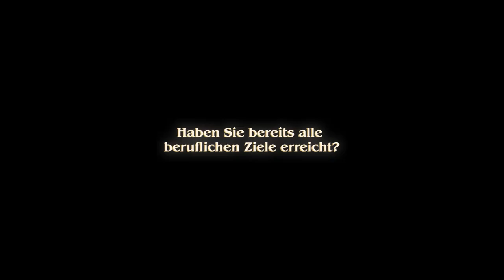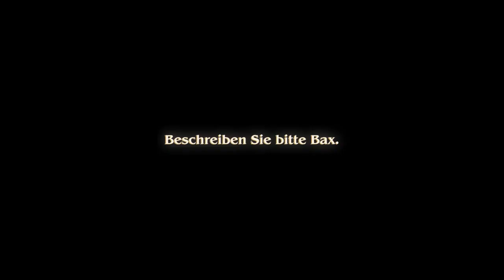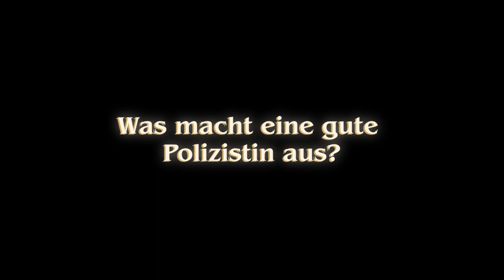Top SECRET Interview von Annette Protz, Fedpol-Agentin (Exklusiv Interview)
▬▬ Über Sky Schweiz ▬▬
Sky Show zeigt exklusiv herausragende Serien sowie die grossen Blockbuster Filme. Neben bei Kritikern und Zuschauern gleichermassen beliebten Serien wie «Game of Thrones», «Euphoria» und «Gaslit» gibt es exklusive Premieren der neuesten HBO-Produktionen wie «Succession», «House of the Dragon» und «And Just Like That» zu sehen. Darüber hinaus präsentiert Sky Show aussergewöhnliche Serien von Showtime, wie z.B. «Dexter – New Blood», «Your Honor» oder «Billions», Starzplay wie «Gaslit» oder «Tokyo Vice», Sky Originals aus Deutschland, Italien und Grossbritannien, wie «Das Boot», «Babylon Berlin», «A Discovery of Witches» oder «Gangs of London» sowie ausgewählte Doku-Produktionen wie «Tiger (Tiger Woods)».